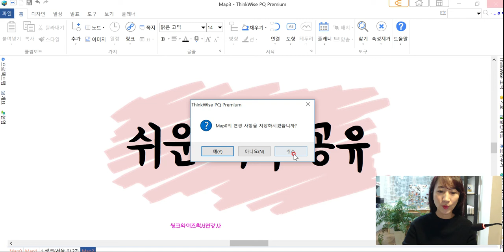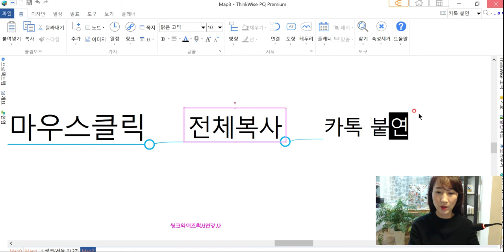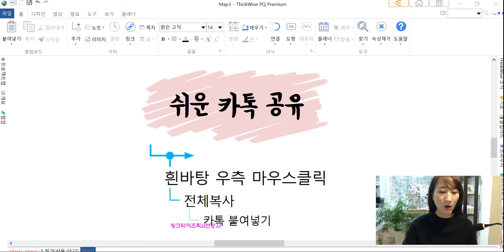씽크와이즈 도구 소개_카톡 쉽게 공유하기 (전체복사) by 최서연강사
디지털 마인드맵 씽크와이즈 맵핑자료를 카톡으로 바로 공유할 수 있어요~